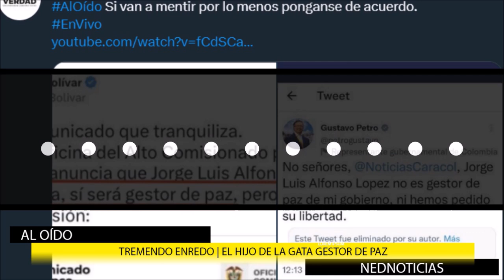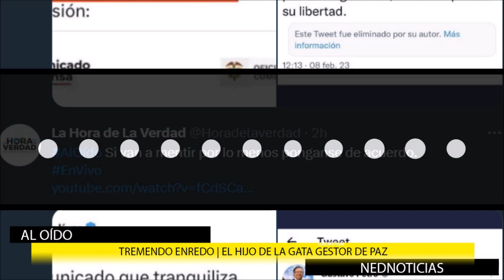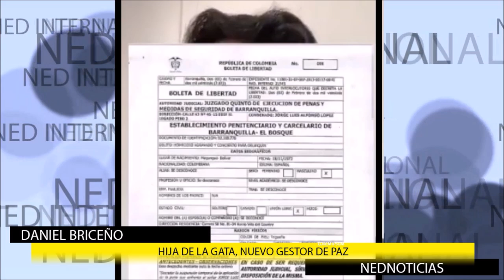TREMENDO ENREDO 🔴 ¿HIJO DE LA GATA GESTOR DE PAZ?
Jorge Luis Alfonso López más conocido como ‘El Gatico’, fue condenado en el 2014 por el homicidio de un periodista que lo cuestionaba constantemente cuando se desempeñaba como alcalde de Magangué en el 2005
Comentarios en La Hora de la Verdad Fernando Londoño
Federico Gutierrez
Daniel Briceño